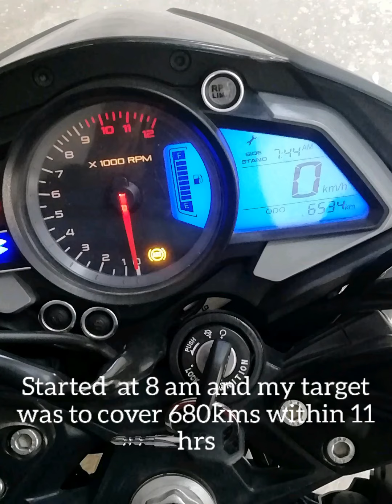Vizag to Hyderabad in 10 hours with NS 200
It took 10 hours to reach hyderabad from vizag with a distance of 680kms with multiple stops in between.. And this was my second trip after Manali to ladakh.. I don't have a proper gear to shoot the videos but hoping to have one for my upcoming road trips..